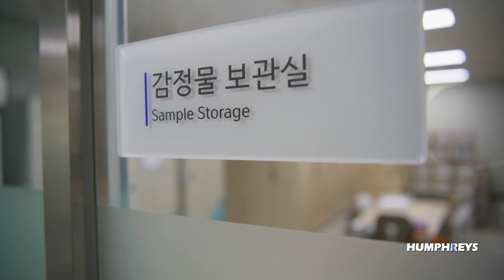Dignified Transfer of U.S. Service Member from Korean War